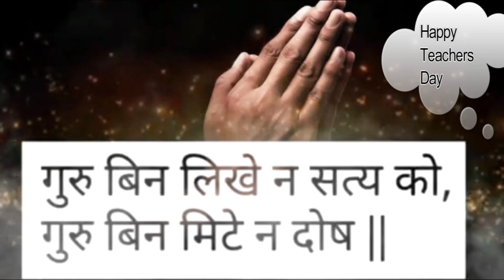Teachers Day WhatsApp status|Teachers Day status 2020| Teachers Day songs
Happy Teachers Day status| Teachers Day WhatsApp status 2020| शिक्षक दिवस| shikshak Divas २०२०
Happy Teachers Day whatsappstatus| Teacher's day WhatsApp status
Teachers day whatsapp status 2020